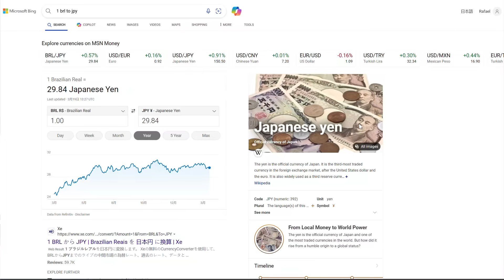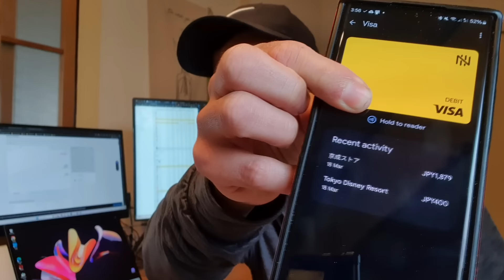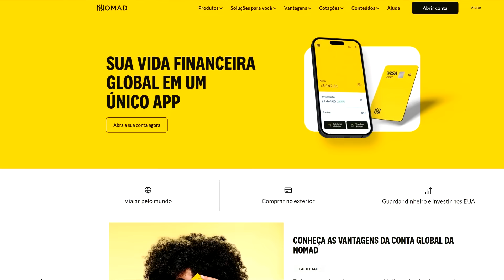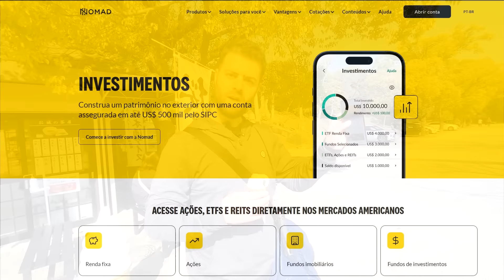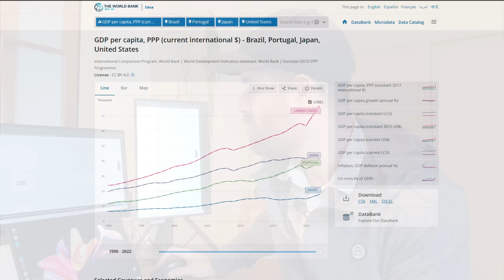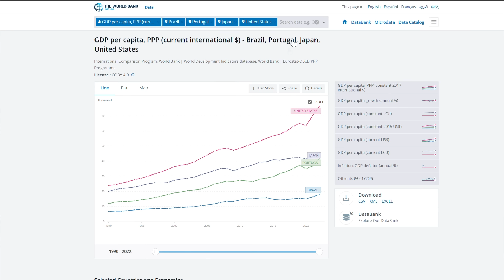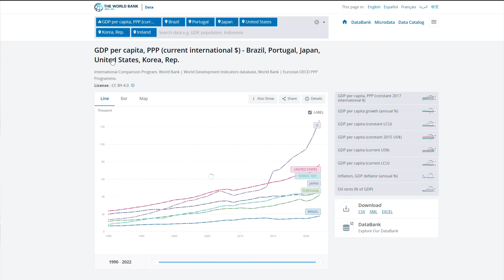JAPÃO, Melhor Momento para Visitar, mas Não Para Morar, Porque....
RECEBA ATÉ 20 DÓLARES DE CASHBACK
Use meu código SCAPELLA

Esse é um bom momento para visitar o Japão, mas não para morar